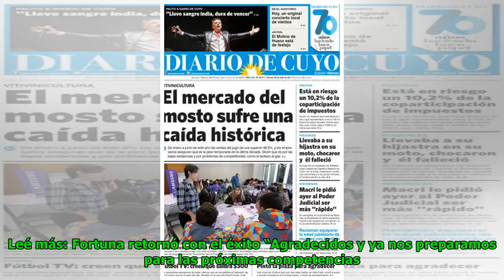Entregan reconocimiento a campeonas de Guaraní Fortuna Global Now TV